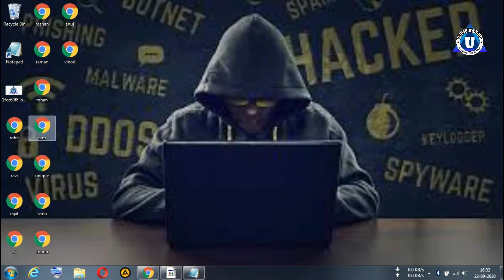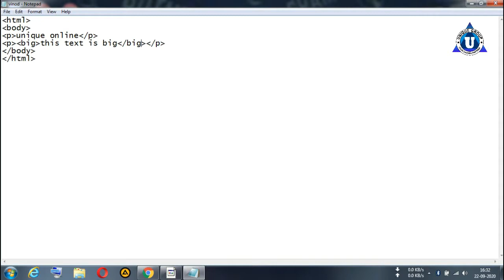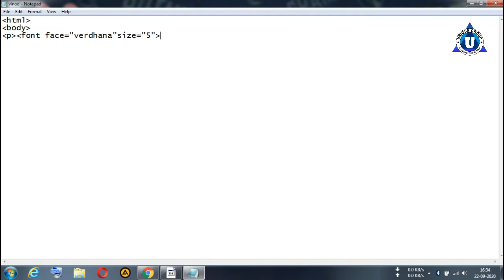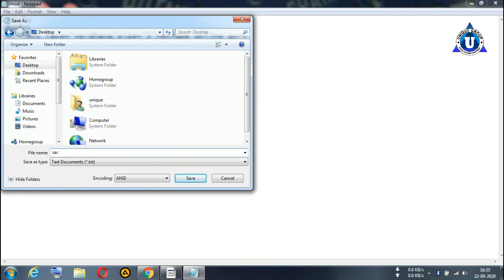Basic HTML Practical || FONT - FACE TAG || Full Tutorial for beginners in Hindi